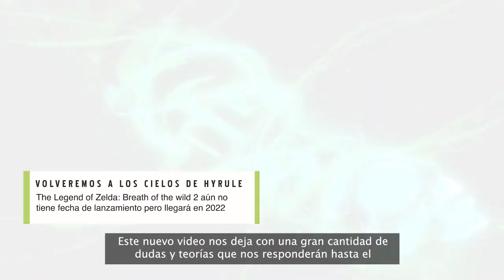The Gamer Show: Resumen del E3 2021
Como es tradición en Junio se realiza el E3‼️, el evento más importante de la industria de los videojuegos 🎮 y en The Gamer Show te preparamos un resumen con los anuncios más sobresalientes. ¿Quedaste satisfecho con el E3 de este año💯? ¿Cuál fue tu sorpresa favorita?